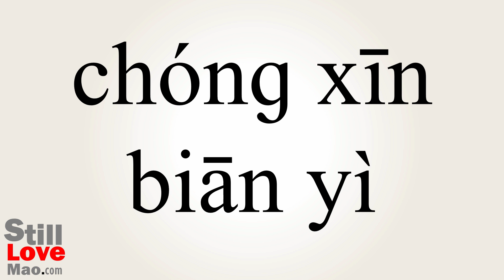How to Say Recompilation in Chinese